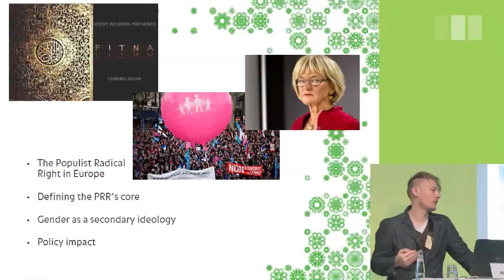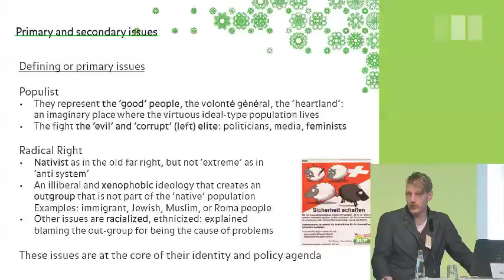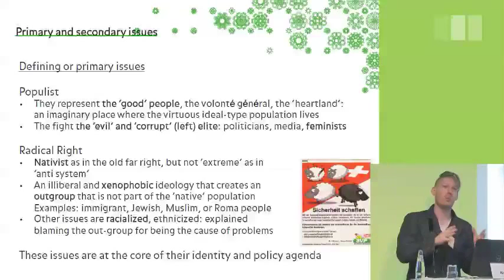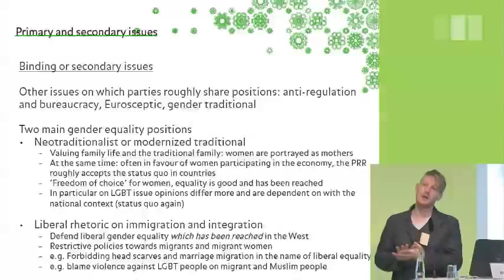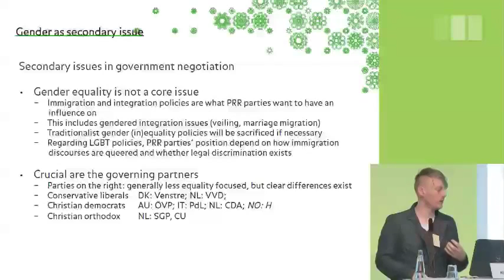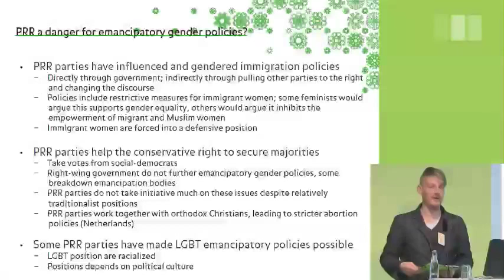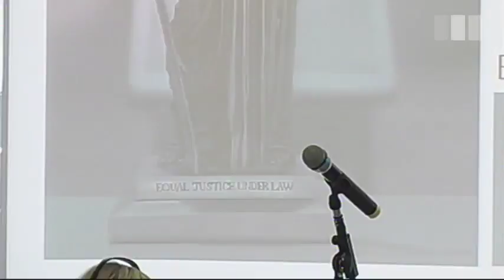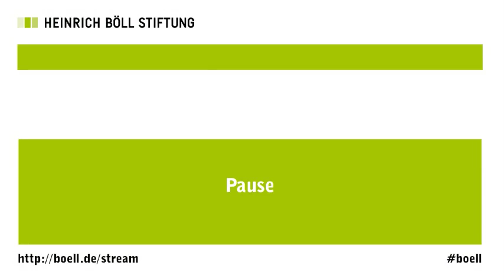Emancipation and radical right populism in Europe (lecture)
30 min lecture on radical right populism and gender in politics and policy making

Key messages:
The Radical Right Populist parties are relatively gender conservative, but not off the scale
Women's rights seems most important as marker for how 'Europe' and 'Islam' are said to differ

Organized by the Heinrich Böll Stiftung, Gunda Werner Institut, March 2014